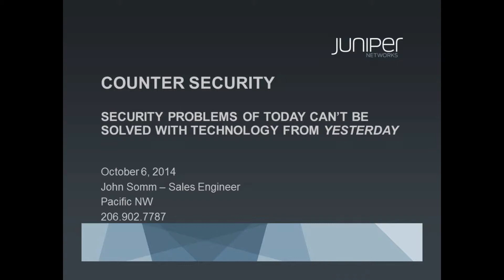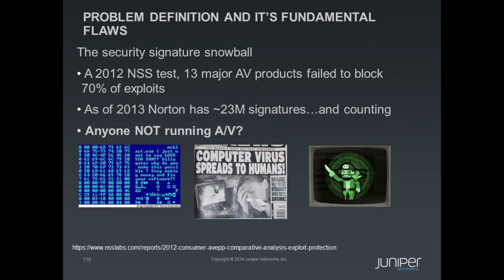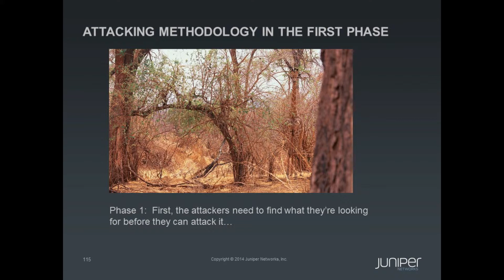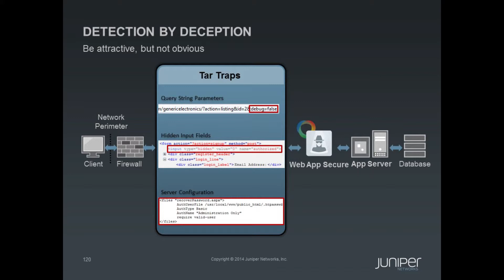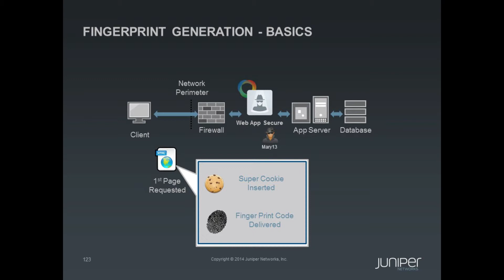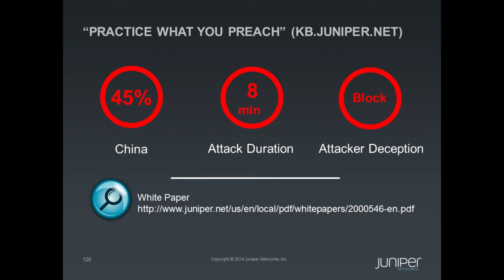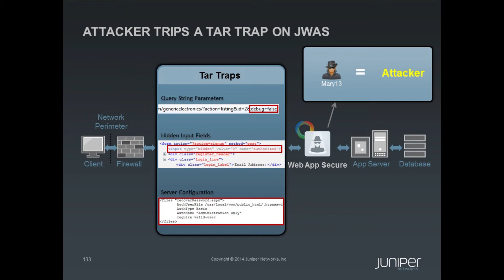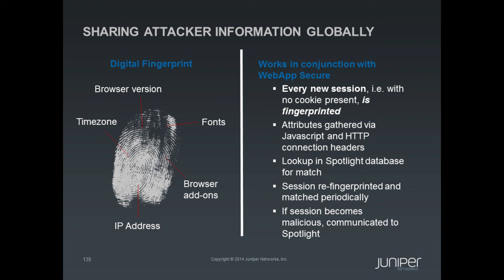Juniper Networks on "Counter Security" Podcast Presentation